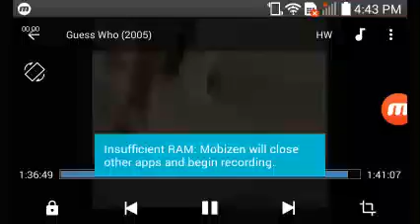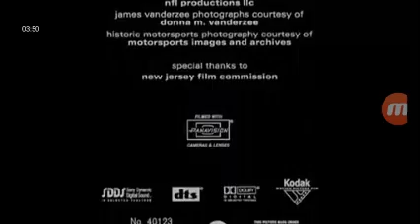Guess Who (2005) End Credits